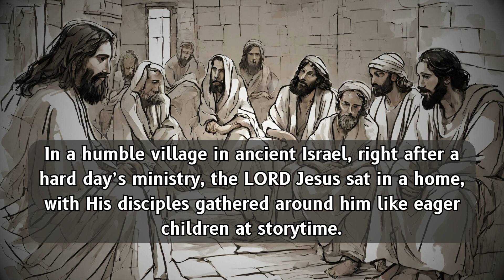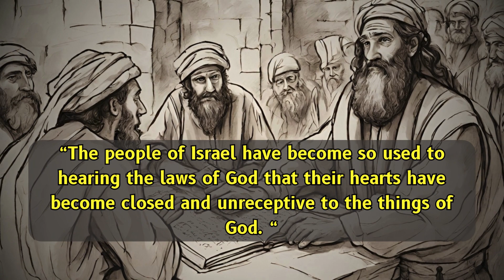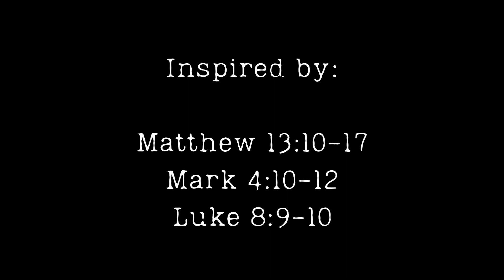WHY JESUS TOLD PARABLES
In "WHY JESUS TOLD PARABLES," journey back to ancient Israel, where the Lord Jesus, after a day of ministry, sits with His disciples, eager to impart wisdom. As they gather around Him like children at storytime, one disciple dares to ask the question burning in their hearts: Why parables? In this enlightening video, discover the profound purpose behind Jesus's use of parables to teach the crowds.

Join us on a journey of revelation and understanding as we unravel the significance of Jesus's parables in "WHY JESUS TOLD PARABLES."